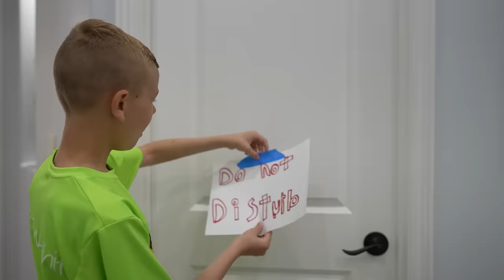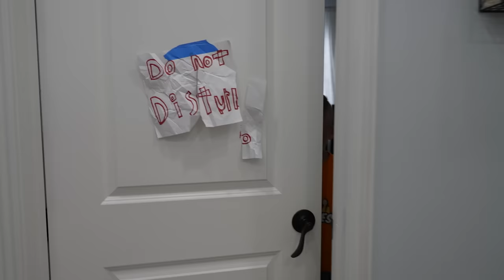HELP....Brother Won't Wake UP And Sleep Walking!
Azbury wanted to get inside his room but his brother Canyon was locked inside and Azbury had to figure out how to get in! THEN, Canyon would not wake up! Watch as Azbury tries to get Canyon to wake up!

HELP. Brother Won't Wake UP And Sleep Walking! Starring Azbury Tannerites and Canyon Tannerites. Aspen on camera!